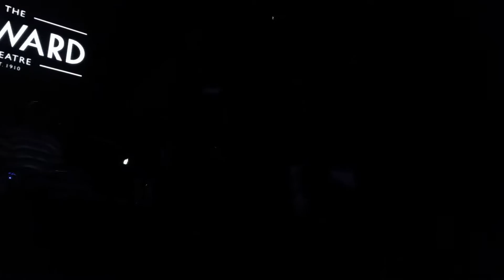Rakim Pt. 1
The Howard Theatre 10-8-15